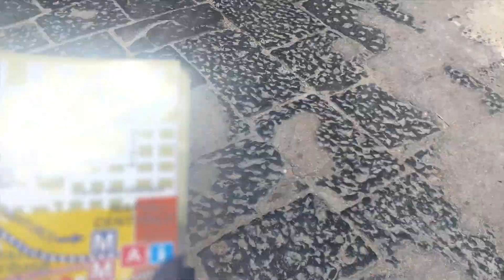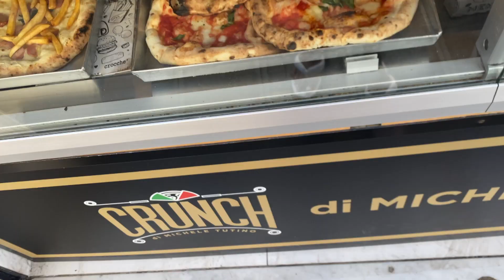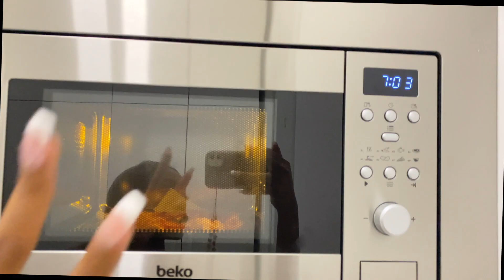VLOG UN JOUR AVEC MOI EN ITALIE TOUTE SEULE 🇮🇹( GRWM, resto, visite…)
Salut tout le monde j espère que vous allez bien ,met la chaîne vidéo en HD pour  voir si tu  des questions n’hésitez pas à me les posez en commentaire

11990🦋